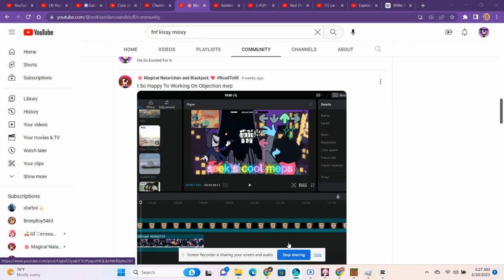I'm So Excited